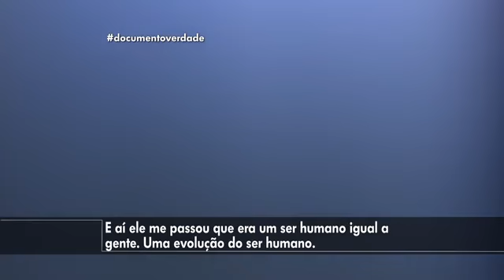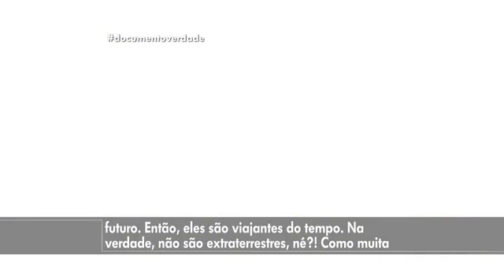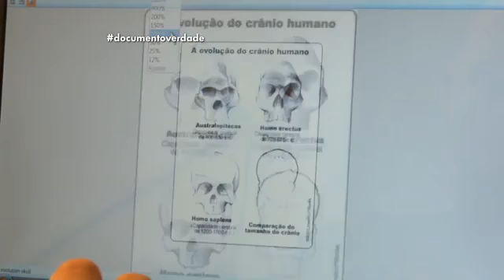Médico afirma ter resgatado 'viajantes do tempo' em rodovia paulista.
Documento Verdade fala sobre supostas visitas de seres extraterrestres. O enfermeiro-chefe de um serviço de socorristas de Sumaré, interior de São Paulo, afirma ter resgatado dois 'humanoides' de um acidente na madrugada de 25/09/2005. O profissional da saúde dá descrições pormenorizadas dos seres e garante que um deles estava morto. Ele ainda revela que não se tratavam de 'ETs', mas de 'viajantes do tempo'. O enfermeiro afirma que veículos militares interceptaram o carro de socorro que se dirigia à Unicamp e levaram os indivíduos.